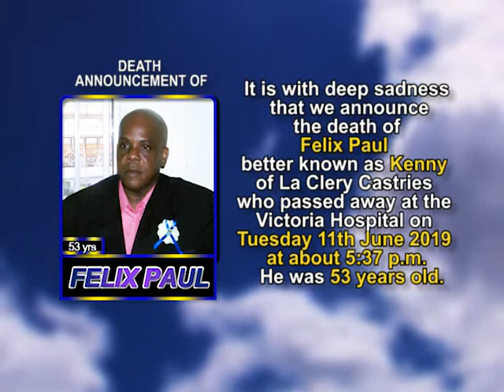Felix Paul short